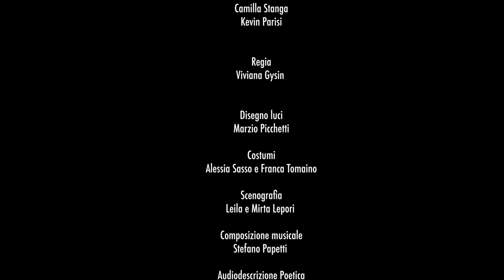Caos Cosmico Quanto Basta (2023) | Trailer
Caos Cosmico Quanto Basta è una produzione di teatro danza che intende esplorare la vastità dell’universo, le stelle, i pianeti. Quello che fin dalla notte dei tempi ci ha affascinato come esseri umani: guardare il cielo, guardare in alto e specchiarsi, riconoscendo la volontà che ognuno di noi ha di ricercare il proprio valore nel caos dell’universo.
Un lavoro di sperimentazione inclusivo che mette in relazione performer con diversi background: la produzione sarà accessibile alla fruizione delle persone sorde, cieche ed ipovedenti.

Ideazione artistica
Viviana Gysin, Fedro Mattei, Camilla Stanga

Creazione ed interpreti
Fedro Mattei, Camilla Stanga, Kevin Parisi

Regia
Viviana Gysin

Disegno luci
Marzio Picchetti

Costumi
Alessia Sasso e Franca Tomaino

Scenografia
Leila e Mirta Lepori

Composizione musicale
Stefano Papetti

Audiodescrizione poetica
Camilla Guarino

Direzione artistica
Emanuel Rosenberg

Produzione
Teatro Danzabile

Co-produzione
IntegrART - un progetto del Percento culturale Migros